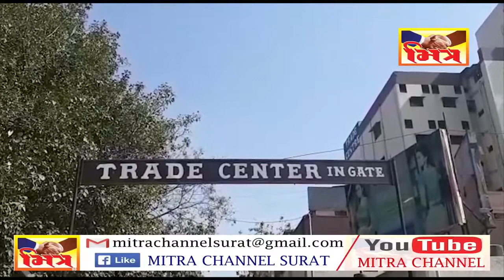TRED CENTAR NAA VEPARI SATHE CHETARPINDI II MITRA NEWS SURAT II